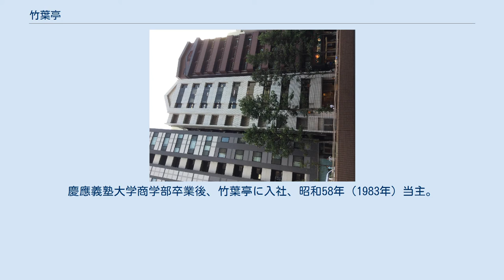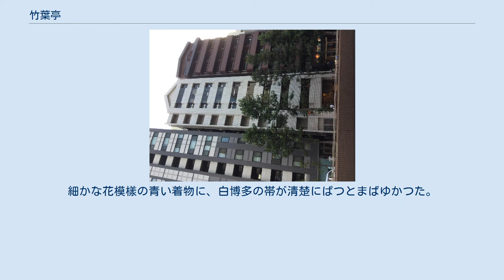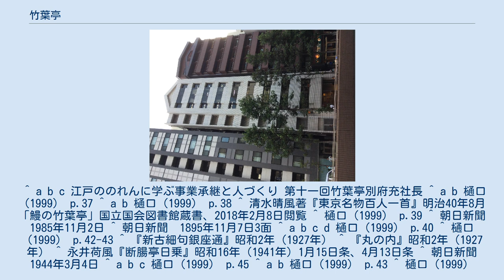竹葉亭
竹葉亭（ちくようてい）は幕末に江戸で創業した老舗鰻料理店。
現在の本店は銀座木挽町にあり、関西方面にものれん分け店が存在する。
現在は本家株式会社竹葉亭が経営する3店のほか、名古屋、阪神に株式会社東京竹葉亭の5店、大阪に株式会社大阪竹葉亭の4店が存在する。
 嘉永年間、江戸大富町浅蜊河岸（東京都中央区新富一丁目1番）において、同所の剣術道場士学館に通う武士の刀を預かる留守居茶屋として、初代別府金七により創業された。
慶応2年（1866年）、竹葉亭と号する。
酒の女房詞「ささ」に由来する酒の雅称「竹葉」に由来するもので、初代店主の号としても使用された。
明治5年（1871年）「東京高名三幅対」に「蒲焼・京橋・竹葉亭」とあり、これ以前に蒲焼専門店となっていることがわかる。
 「鰻の竹葉亭」 竹葉亭は慶応2年（1866）、浅蜊河岸（現在の新富町）で、桃井春蔵道場門下生の「刀預り所」を役目とした留守居茶屋として、初代別府金七が創業。
二代目金七が、鰻屋を目指し販路を拡大、新富座、歌舞伎座などへ弁当を納入し、名店としての地位を確立していった。
二代目金七は書画骨董の見識があり、座敷の調度品は琳派の名品など高雅を極めた。
 — 清水晴風著『東京名物百人一首』明治40年8月「鰻の竹葉亭」より抜粋 明治初年、販路拡大のため、新富座に弁当を納める事業を始めると、これが成功し、次いで歌舞伎座、帝国劇場等にも仕出しを行った。
また、店主の客に媚びない人柄が評判で、旧大名家毛利家や黒田家にも贔屓にされた。
明治28年（1895年）11月3日、尾張町新地地蔵横町に「鰻鰌洋食食器盛」の支店を開いた、西洋風のテーブル席に「ソップ、どぜう、鰻飯」の3種類を供する近代的なものだった。
 大正12年（1923年）関東大震災で浅蜊河岸の本店は焼失し、直後に京都から宮大工を呼んで木造2階建店舗を新築するも、震災復興再開発事業により土地が収公され、翌年現在地の木挽町八丁目に移転した。
 大正15年（1926年）丸ノ内ビルヂング1階北側角にスタンドバー付きの和食店を出店した。
その後も多店舗展開を進め、昭和初期には以下の東京14軒、大阪10軒の支店が存在した。
 他4軒 多くは岸田劉生は昭和初年の状況を、「竹葉は、有名だが、この頃は食堂風になってしまって、電車道を越した向横町にも出来た。この節は万事御手軽が流行だが、この御手軽という事は何も今はじまった事ではなく、徳川の中期以前から流行したものである。（中略）その他まぐろさしみのぶつ切りや、茶めしの流行など、この御手軽というものはいつもかわらぬ流行で、またこの御手軽主義から、中々御手重料理にはないうまいものが発明されて行く。」と書いている。
 また、この頃高浜虚子は丸ビルに事務所を構え、丸ビル店にも通っており、当時の状況を伺うことができる。
なお、震災後、丸ビルの食堂では群衆が殺到し、日本初の食券制が導入されていた。
 十一時半になると丸ビルの地階、一階、九階の食堂が皆開く。
一階の西北隅の竹葉の食堂にはいる。
まだ誰も客のいないテーブルの一つに陣取る。
ここの壁や柱には万葉の歌が沢山に書いてある。
見るともなしにそれを見る。
 率直なる感情を高朗なる調子でうたう万葉の詩人をなつかしく思う。
柱の下の瓶には薄紅梅が生けてある。
その薄紅梅の花を見ると平安朝の大宮人を連想する。
（中略）六十銭のうなどんの食券を女中に渡す。
（中略）鰻丼が出来て来た。
薄紅梅が一輪散った。
 戦時中は、米不足のため、芋飯や饂飩に鰻を添えて供した。
昭和19年（1944年）3月5日、本店は奢侈享楽面に対する非常措置実施要綱に基づき休業を余儀なくされた。
本店店舗は大蔵省関係の寄宿舎として利用され、一家は茨城県那珂郡瓜連町に疎開した。
昭和20年（1945年）の東京大空襲では木挽町本店、京橋店、丸ビル店、中之島店が被害を免れたが、他の支店は全滅し、以降再開されなかった。
 終戦直後も米統制は続いたため、海草麺、サッカリン入り汁粉などを供し、ごく一部の常連客にのみ闇市の米を用いた鰻弁当を配り、官憲に見咎められると、客持参の米に鰻を載せただけだと弁解して言い逃れた。
昭和24年（1949年）、飲食営業臨時規整法により許可を受け、通常営業を再開した。
 4店での営業再開ではあったが、間もなく戦前と同様支店の増設に乗り出し、関東では横浜そごう、船橋そごう、多摩そごう等の百貨...